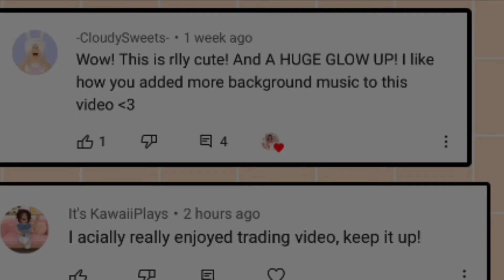HATCHING 20 OX BOXES! *SHOCKING!*